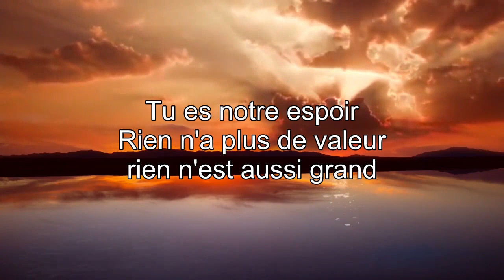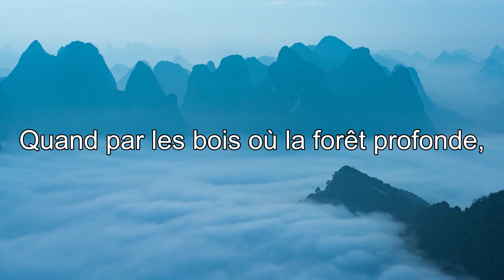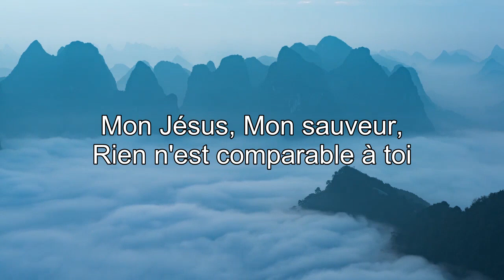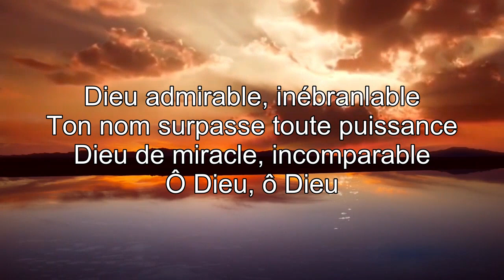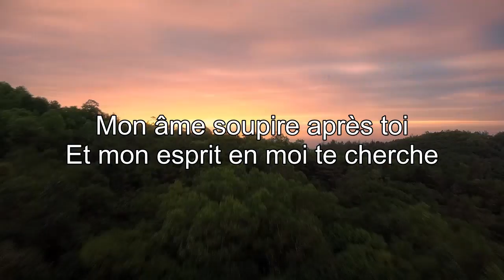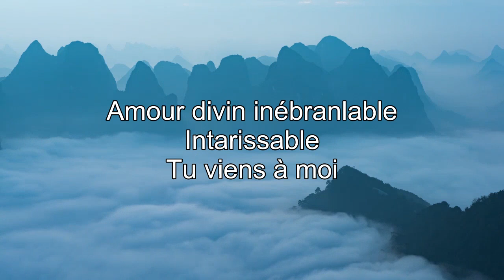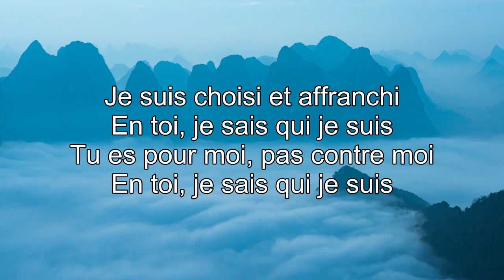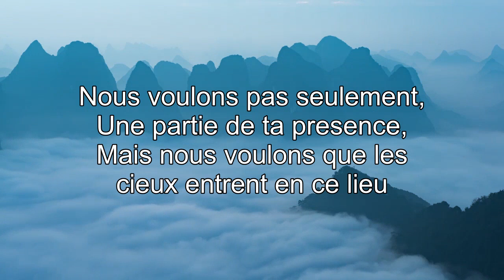LOUANGE DU MATIN pour protéger la famille 🙏 Bonne Musique Louange et Adoration Chretienne 2022